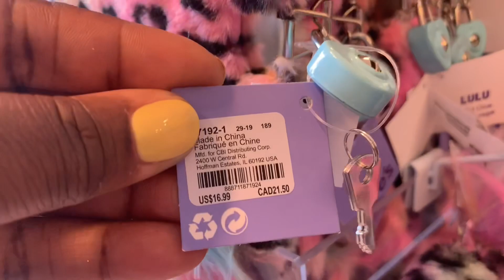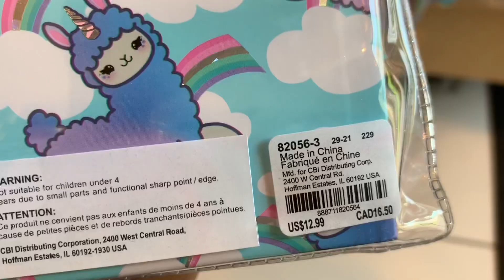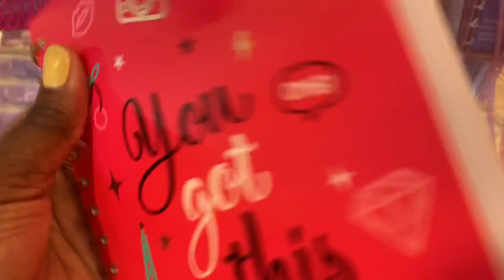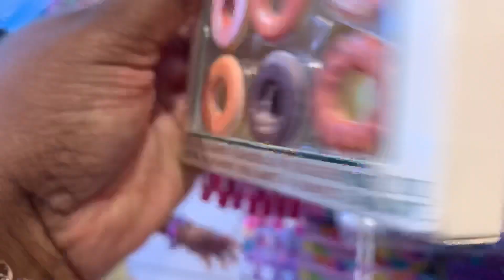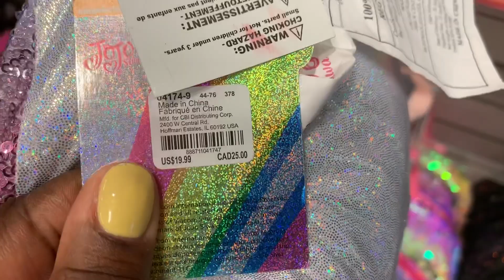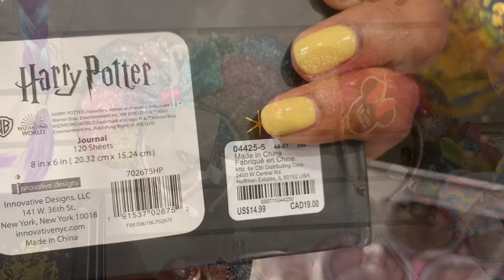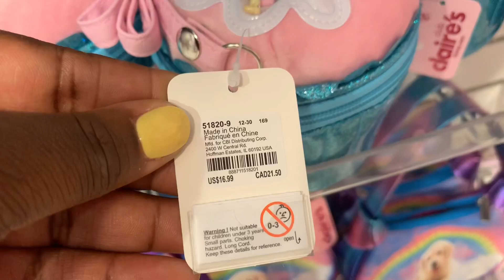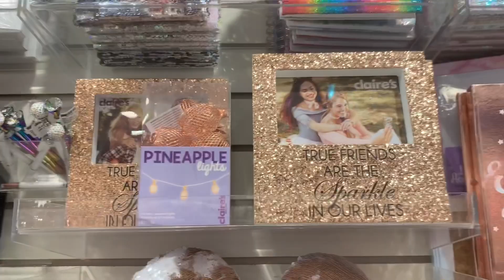Jojo Siwa, Harry Potter, Unicorns and Back to School backpacks at Claire’s// Come Shop With Me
Come shop with me at Claire’s, they had Jojo siwa bows buy one get one 50 percent off, they had Some Harry Potter stuff, and a cute cat collection. They had the prettiest back packs with pencil cases and journals to match for back to school, and some cute little lipgloss and keychains sets and much more hope you enjoy this shopping vlog and if you do please subscribe and hit the bell so you always catch all uploads!!